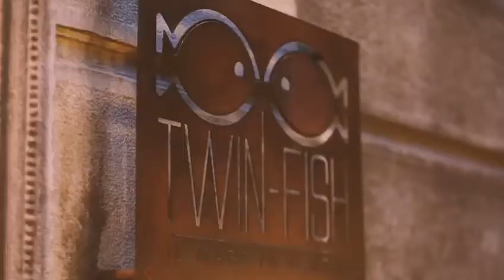Sonia Ambroggi con Matteo Calza Mizar Acoustic duo - Twin Fish Piacenza16.07.2020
16 Luglio 2020 - Nella splendida cornice di Piazzetta Plebiscito nel cuore di Piacenza, il ristorante Twin Fish ha inaugurato le serate di cene in musica con Mizar Acoustic duo.

- La voglia e la pazzia - O. Vanoni

Riprese e montaggio Andrea Pasquali di Black Lemon